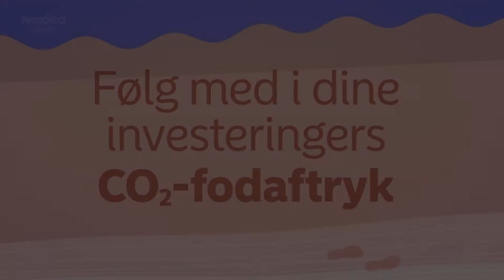Dine investeringer efterlader også CO2-aftryk | Nordea Invest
Det er ikke kun rejser, madvaner og transportvalg, der udleder CO2 og dermed påvirker atmosfæren og klimaet. Investeringer påvirker også klimaet, og som investor ejer du en del af en virksomhed, der på den ene eller anden facon påvirker miljøet.

Nordea Invest har underskrevet FN-initiativet The Montreal Carbon Pledge, som forpligter os til at måle og oplyse CO2-aftrykket for størstedelen af vores aktiefonde.

Dermed får du mulighed for at medregne en fonds miljøpåvirkning og sammenholde det med eksempelvis afkastmuligheder og risiko. Det sker med måleenheden ”karbonintensitet”, der fortæller hvor mange CO2 en virksomhed udleder per tjente million.

Hvis du vil have mere information omkring grøn vækst og grønne investeringer kan du læse mere her